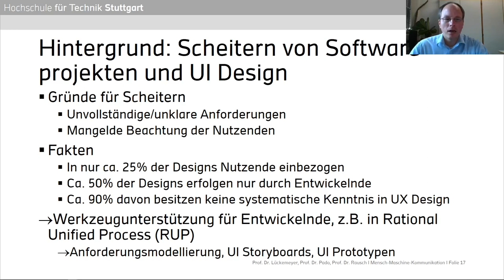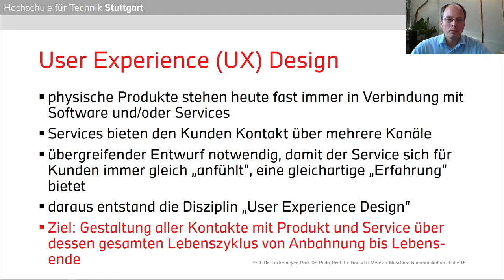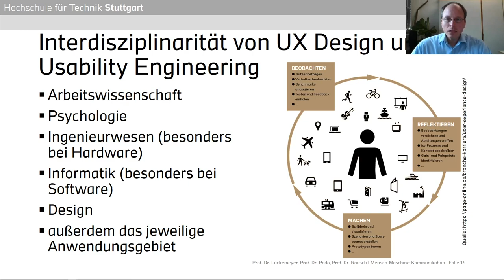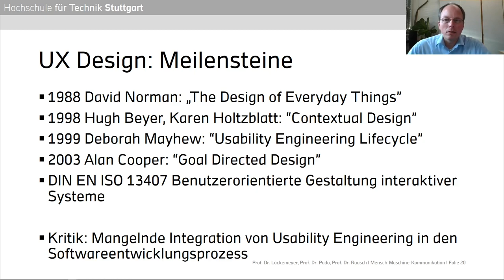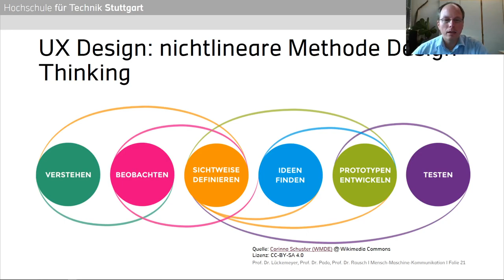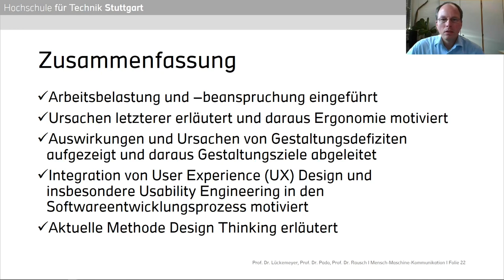Mensch-Maschine-Kommunikation - 04.3 - User Experience (UX) Design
Dritter Teil zu "Ergonomisches User Experience (UX) Design" im Rahmen der Vorlesung Mensch-Maschine-Kommunikation an der Hochschule für Technik Stuttgart, gehalten von Prof. Dr. Gero Lückemeyer, Prof. Dr. Ulrike Pado und Prof. Dr. Alexander Rausch.